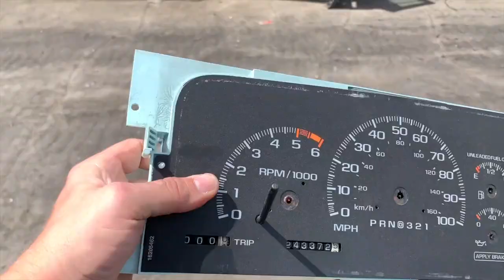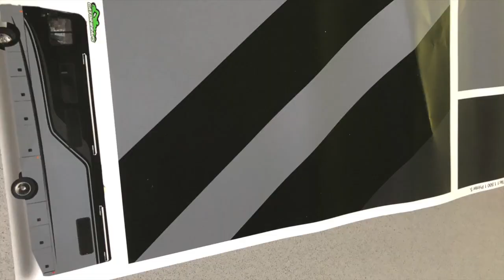05 RENOVATION LAGOODVIBE (part 2)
Il y a plusieurs années j’ai eu ce rêve un peu fou de combiner ma passion du voyage et de la musique au sein d’un projet commun. Ainsi est né le bus d’enregistrement solaire LAGOODVIBE. J’ai décidé de produire 8 petits films qui racontent l’histoire de la création de Lagoodvibe. De la conception à la mise en service c’est 8 mois condensé en quelques minutes.